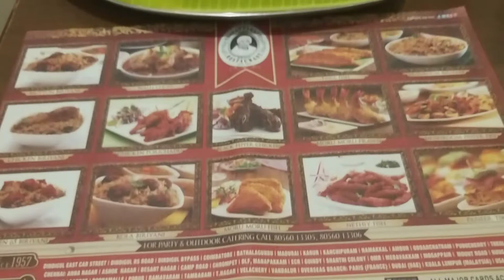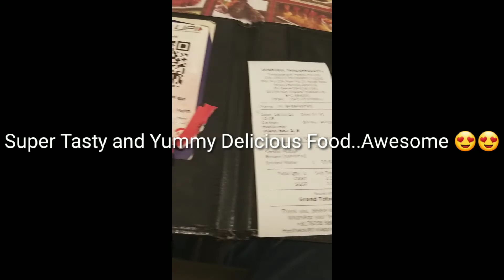DINDUKAL THALAPPAKATTI BIRIYANI Porur Chennai..Mutton Biriyani Boneless..Delicious Taste.. Awesome😍😍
Dindukal Thalappakatti Biriyani Porur Chennai..Mutton Biriyani Boneless..Super Tasty and Yummy Delicious Food..Awesome 😍😍